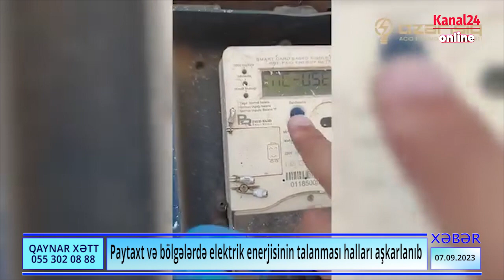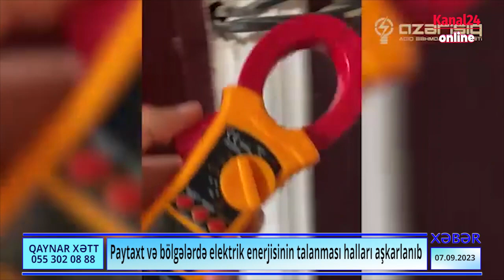Paytaxt və bölgələrdə elektrik enerjisinin talanması halları aşkarlanıb